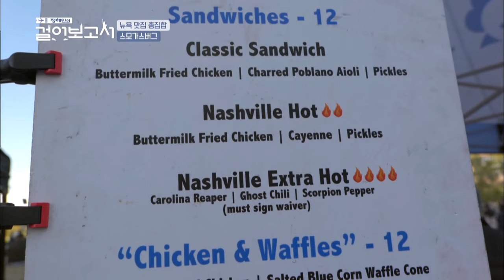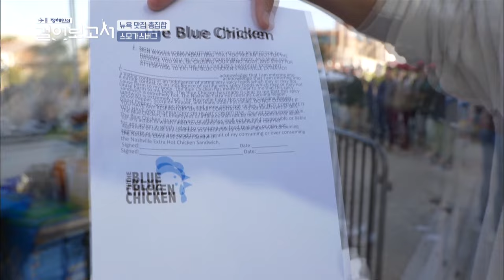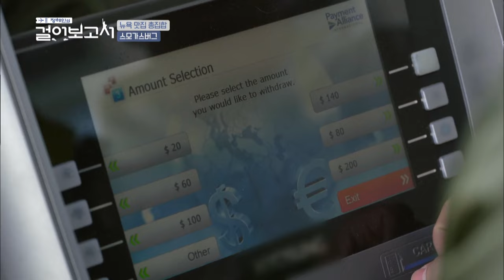Jung Haein’s Travel Log I 정해인의 걸어보고서 EP.5 Part.1 [ENG/2020.02.01]